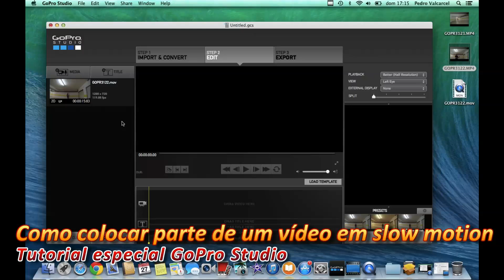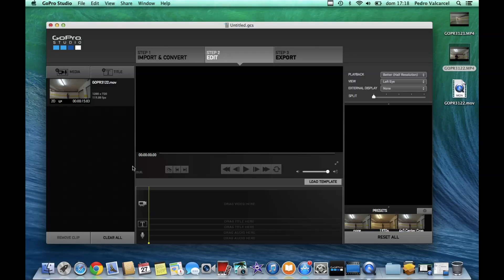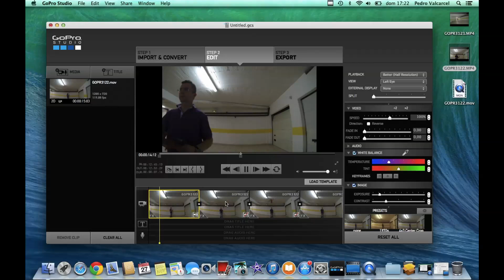GoPro Studio: Slow motion a meio de um vídeo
Como fazer com que um segmento de vídeo fique em câmara lenta utilizando o GoPro Studio? E se a parte que você quiser colocar em câmara lenta se encontrar exatamente na transição entre dois segmentos de vídeo? É o que fica explicado neste tutorial.

Link para o vídeo aqui trabalhado em câmara lenta (nota: se clicar neste link, o vídeo abre em novo separador/janela do browser, mas não pausa este vídeo, caso ele esteja correndo).

Filmado com:
iShowU